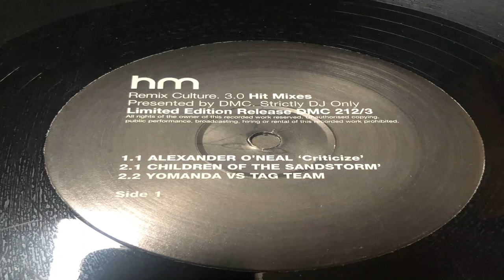Criticize Alexander O'Neal Limited Edition Release DMC 212 3